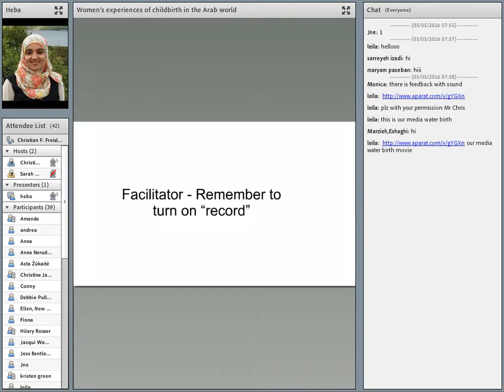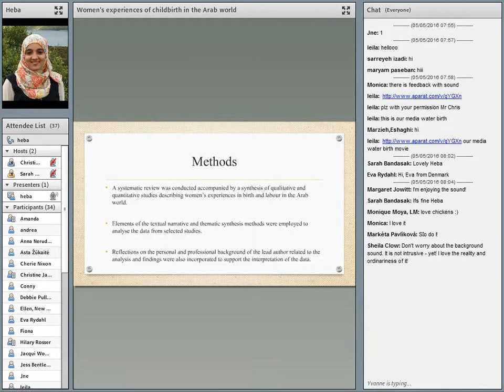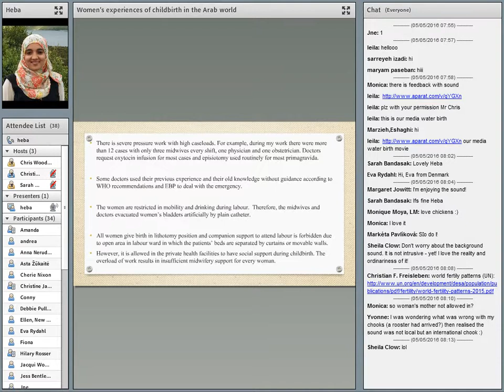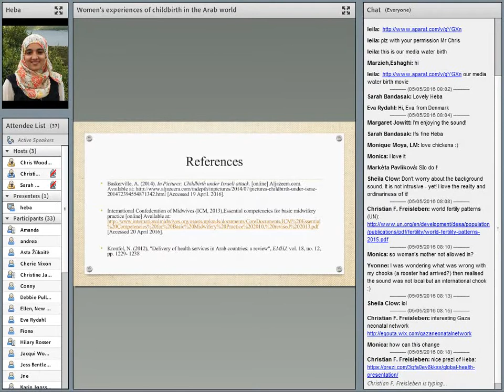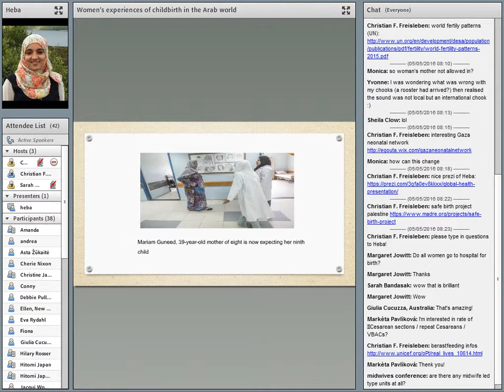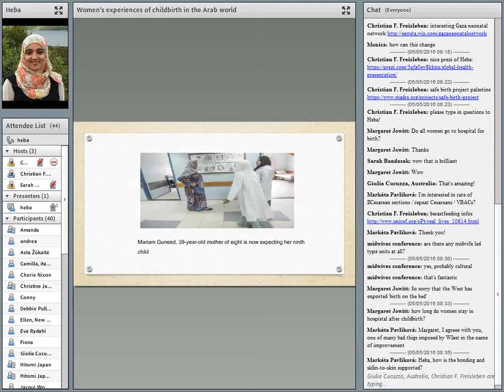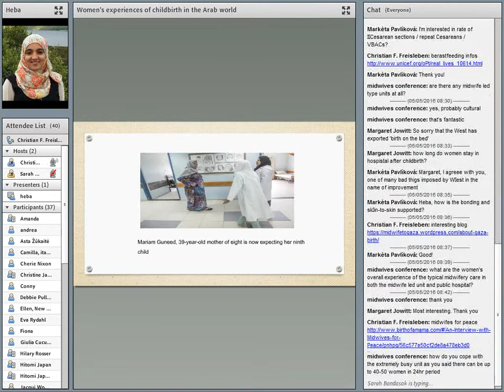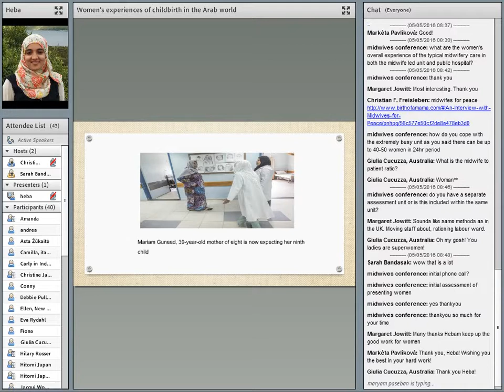VIDM 2015 Session Heba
Presentation at Virtual International Day of the Midwife 2015

Via Adobe Connect